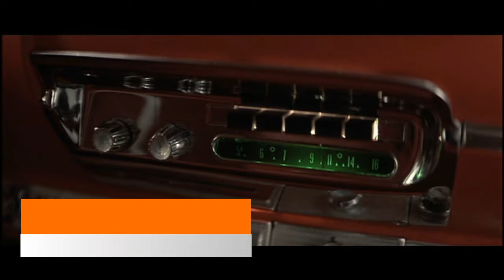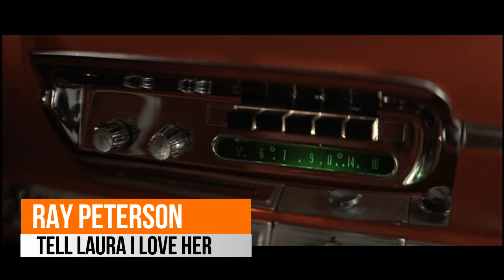Golden Years: RAY PETERSON - Tell Laura I Love Her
Cidade: Denton, Texas.
Ano: 1960.
Selo: RCA Victor.